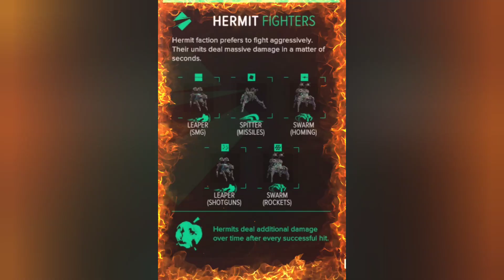TORN GAME PLAY